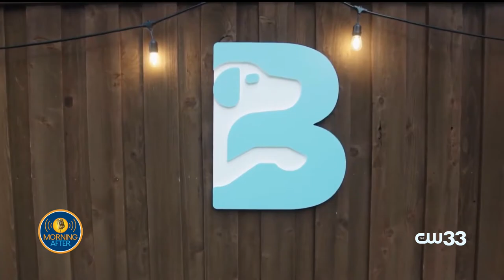'It's never too late': Dog Trainer Brad Bevill on training and rehabbing older dogs